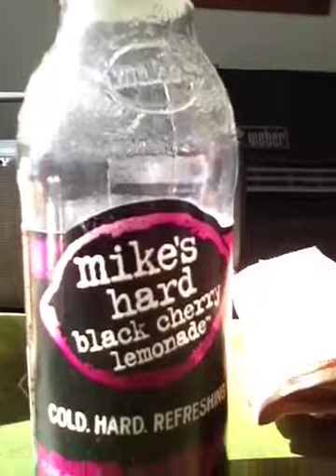I love Mike's Hard Black Cherry Lemonade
This is what happens when you give a friend your phone to take a picture.